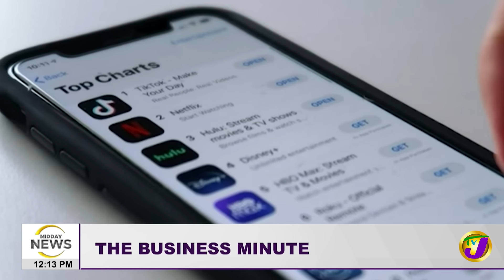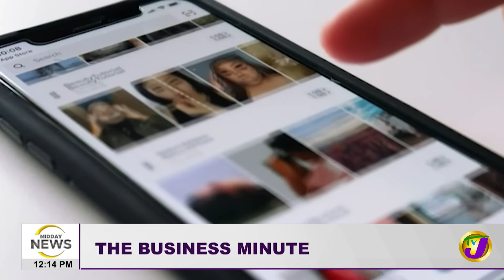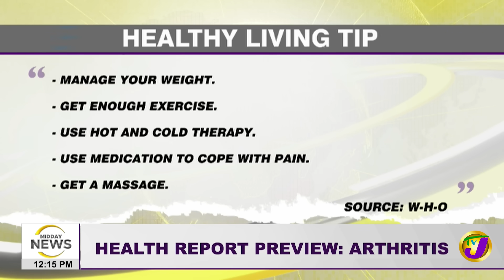400 Road Fatalities in Jamaica to date | Crime Spiralling in St. James